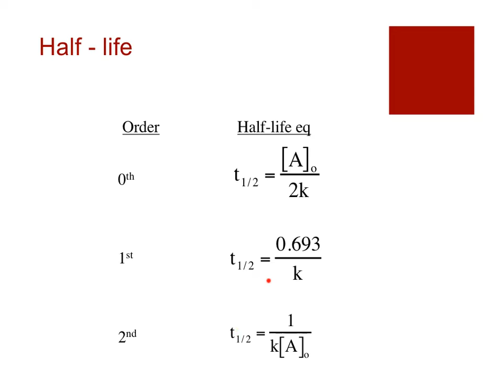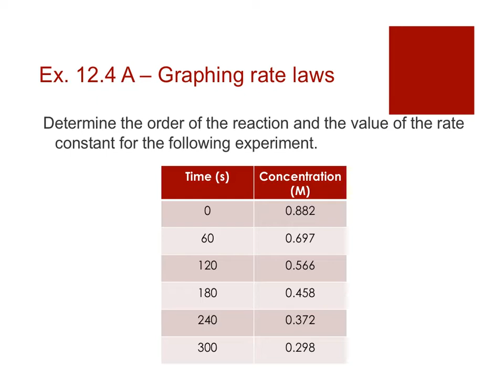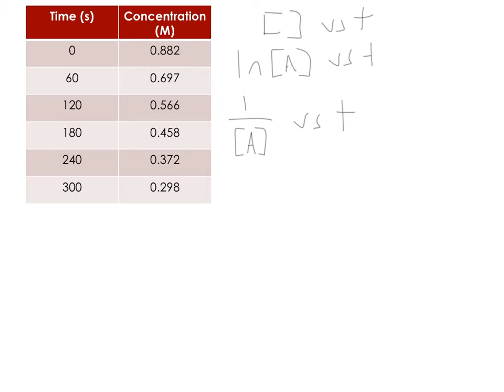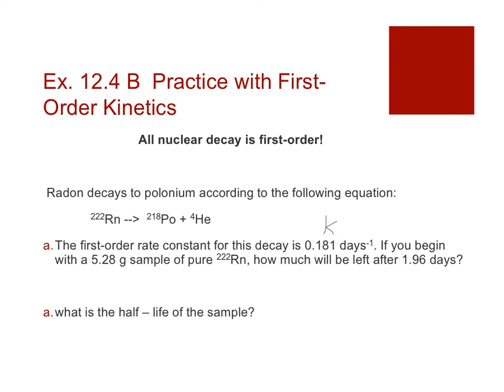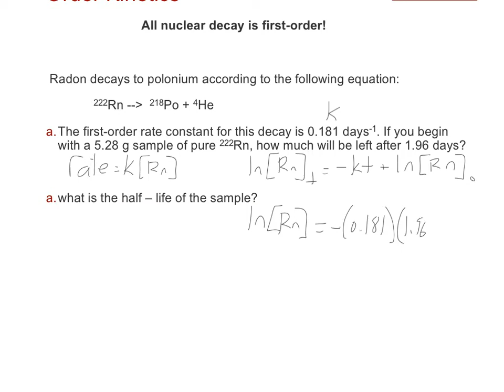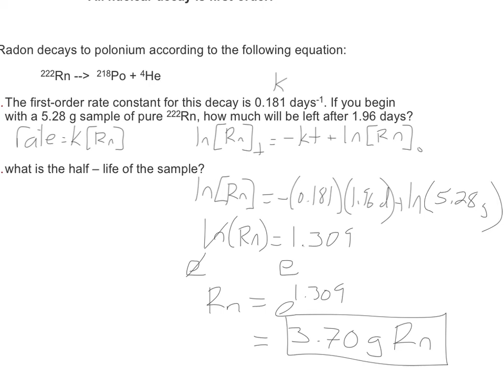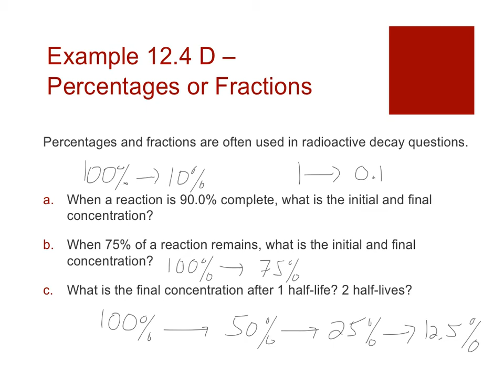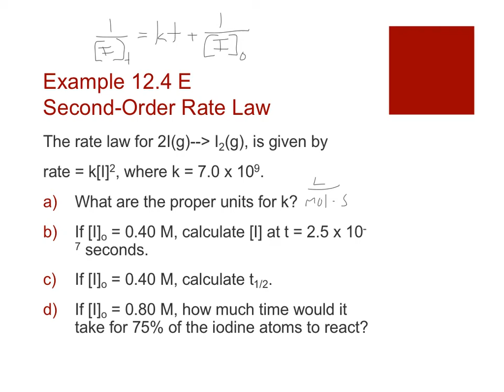12.4-12.5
AP Chemistry Dublin Jerome High School